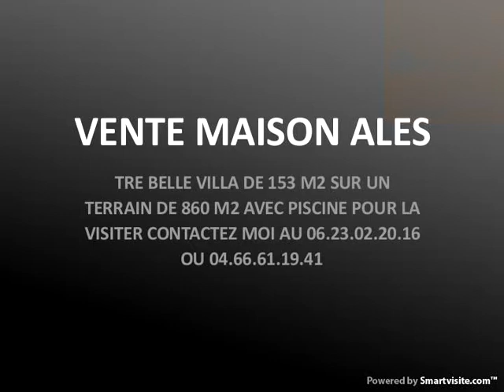VENTE MAISON ALES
TRE BELLE VILLA DE 153 M2 SUR UN TERRAIN DE 860 M2 AVEC PISCINE POUR LA VISITER CONTACTEZ MOI AU 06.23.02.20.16 OU 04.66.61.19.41 - Visite virtuelle disponible - Annonce publiée par l'agence BEETWIMM à Aigues Mortes, téléphone : 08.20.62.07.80